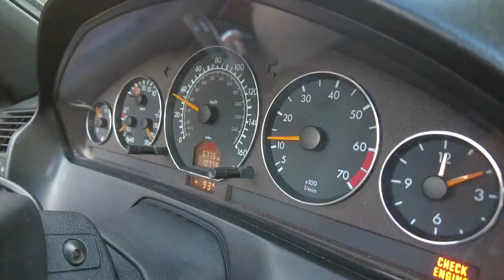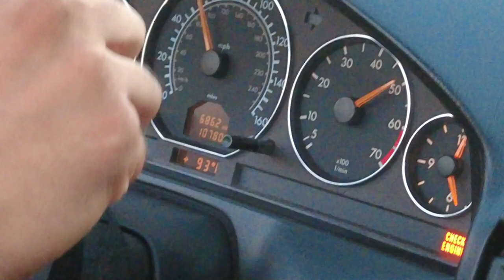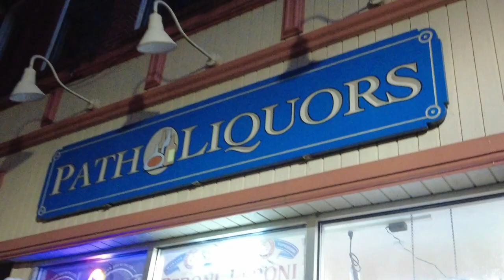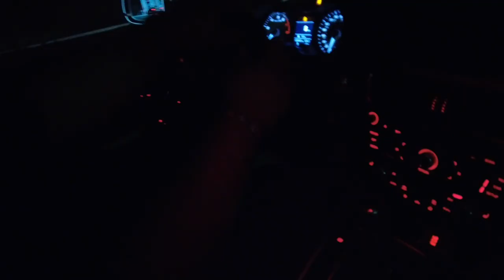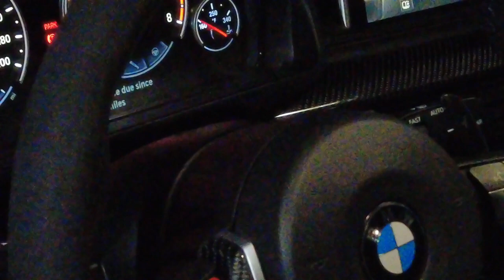This F90 M5 sounds like assault rifle!!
In this vlog, we head out for dinner in the SL500. The next day, go meet some friends and check out a few cars especially a friend's LOUD M5 Competition!

Follow Horsepower Cartel on Instagram for more regular updates.